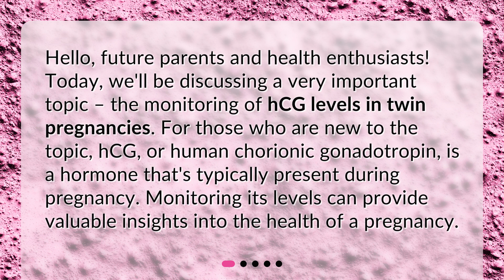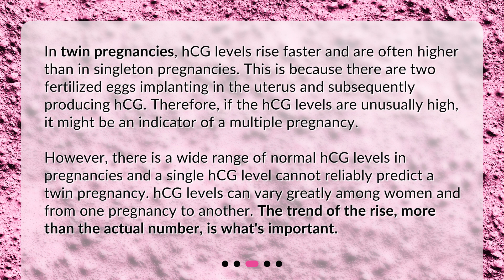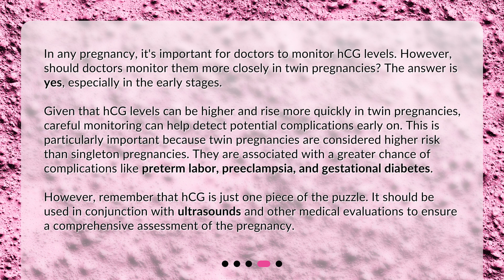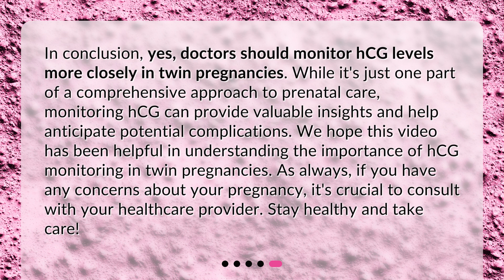Should a doctor monitor hCG levels more closely in twin pregnancies?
"Double the Care: hCG Monitoring in Twin Pregnancies" • Double the Care: Is Monitoring hCG Levels Crucial for Twin Pregnancies? Find out now! Learn about hCG and its importance in pregnancy, how it differs in twin pregnancies, and why doctors should monitor it more closely in these cases. Don't miss out on this important information for future parents and health enthusiasts alike!

00:00 • Should a doctor monitor hCG levels more closely in twin pregnancies?
00:31 • What is hCG and Why is it Important?
01:12 • How are hCG Levels Different in Twin Pregnancies?
01:57 • Should Doctors Monitor hCG Levels More Closely in Twin Pregnancies?